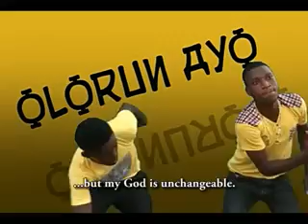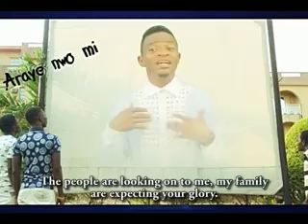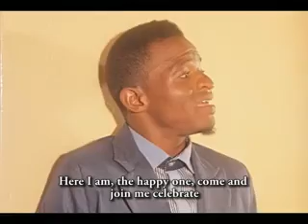Olorun Ayo by Sunday Afolabi